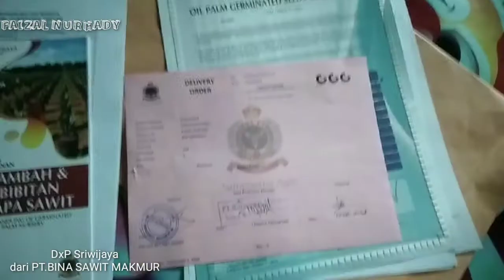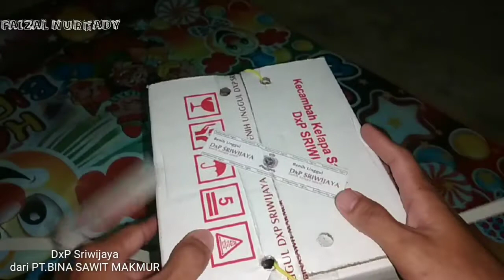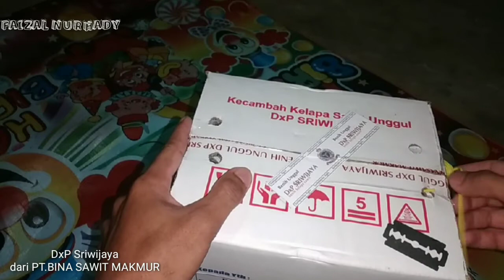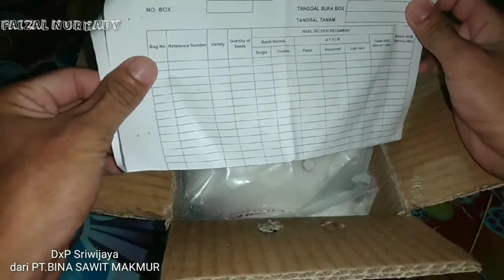unboxing kecambah sawit unggul DXP Sriwijaya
Unboxing kecambah sawit unggul DXP sriwijaya varietas SJ1 dan SJ5 dari PT.BINA SAWIT MAKMUR bibit jenis ini memang memiliki keunggulan tersendiri yang membuat petani bangga dengan hasil yang di peroleh dari hasil panen kelapa sawit jenis ini